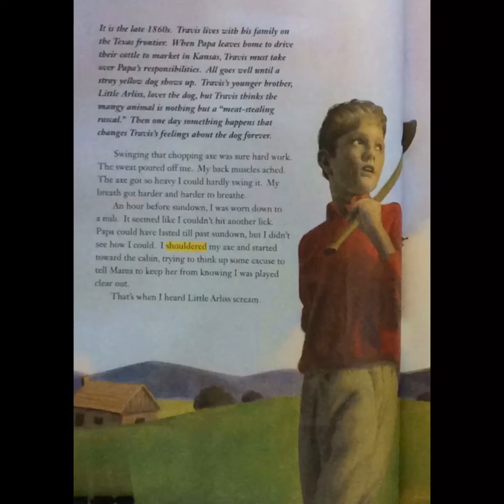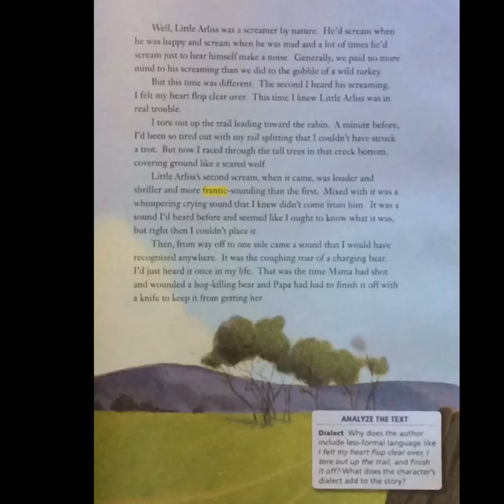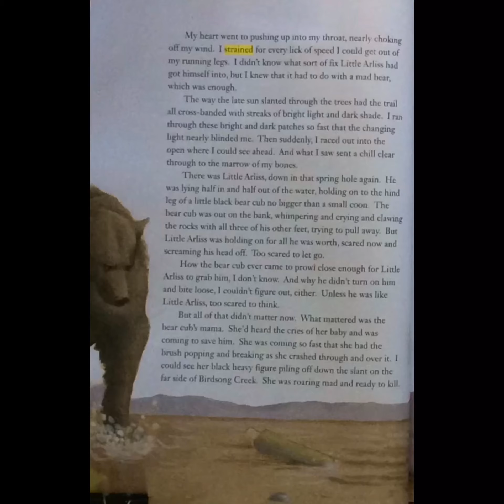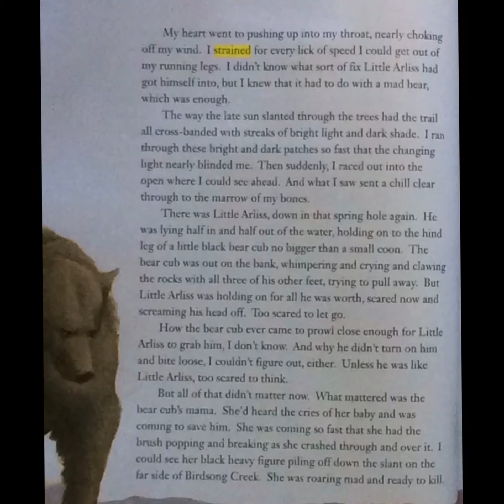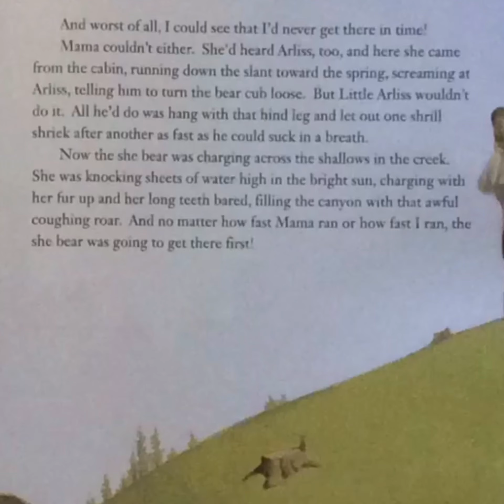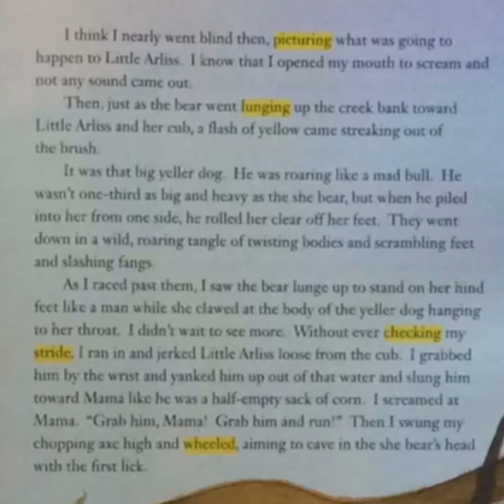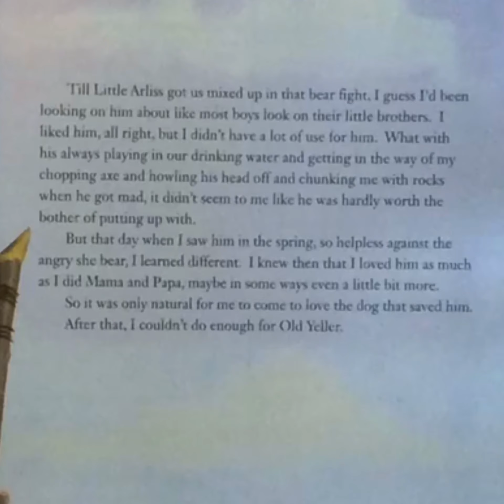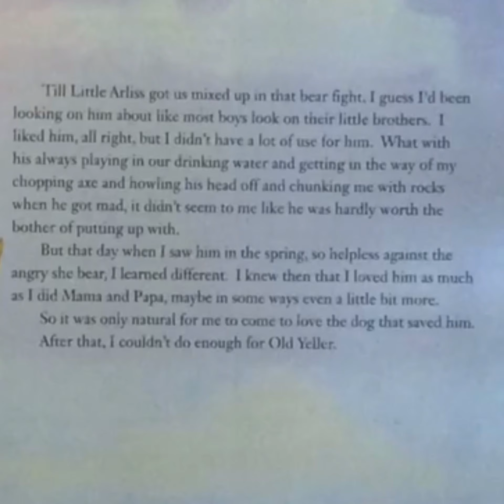Old Yelller Journeys 5th Grade